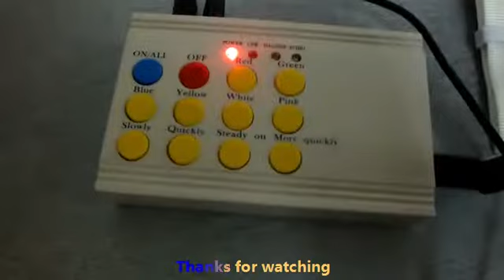USA market hot selling remote bracelet for fashion party concert , ribbon remote bracelet,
First choice cheering flashing producsts for fans cheering on the vocal concert or all kinds of pary place Led flashing remote control bracelet is very best goods.Different colors and different flash way means different the atmosphere of vocal concert or party